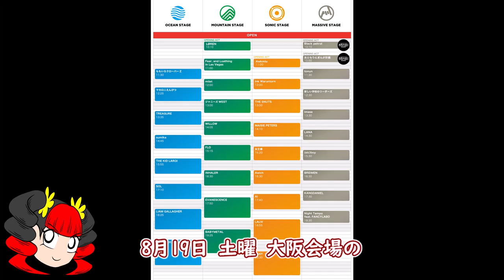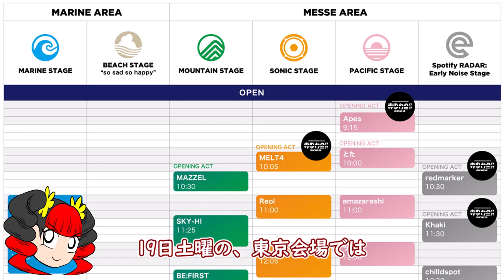岩鉄報 SUMMER SONIC 2023 TIME TABLE発表!!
Aug 19 sat / 20sun
TOKYO：ZOZO MARINE STADIUM & MAKUHARI MESSE
OSAKA：MAISHIMA SONIC PARK
Acts: BLUR / KENDRICK LAMAR / LIAM GALLAGHER / FALL OUT BOY / BABYMETAL /YOASOBI / EVANESCENCE / NIALL HORAN / NOVA TWINS(Tokyo Only) / METALVERSE(Tokyo Only) / MELT4(Tokyo Only) etc...

TEKKA 声： つくよみちゃん 無料AIトークソフト「COEIROINK」より